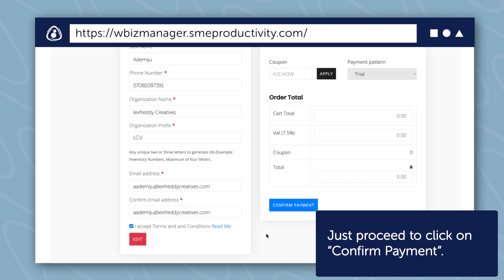wBiz self onboarding walkthrough video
wBizmanager self onboarding video. wBiz is an all-in-one platform that offers your business robust features to manage all aspects of the business - Human resources, Sales, Inventory, stock management, CRM, manufacturing, raw material and more!!!
✅ Keep track of sales
✅ Track invoices
✅ Handle business HR functions
✅ Pay salaries
✅ Get real-time report
✅ Track profits and loss
✅ Be abreast of every team daily activity
✅ Get reports from the comfort of your home.
✅ You will get FREE 24/7 support for the one month
✅ You will have access to all features of the ERP to manage your business
✅ You will get FREE training

STEP- 1
✅Search Google browser for wBiz URL browser and click enter.
✅From the homepage click on “TRY NOW.”
✅Fill in required information and check the box to agree to the policies
✅Click on “proceed to check out”
✅Don’t worry about whether you PAY or NOT, just proceed to click on “CONFIRM PAYMENT”

STEP- 2
✅Proceed to your registered email ibox
✅You will get a reset password link via your registered email.
✅Click on the link shared to your email to rest your password as the link is only valid for                     24hours.
✅Use your registered username/email and your new password to access your trial platform

To talk to us for any further inquiries